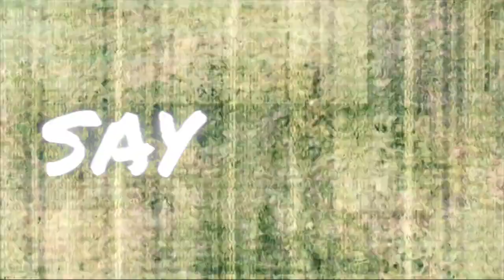DUEL TAPI CURANG WKWK - Mobile Legends Indonesia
[ GAME ]

[ MEDSOS ]

[ MABAR ]

• Mr.X